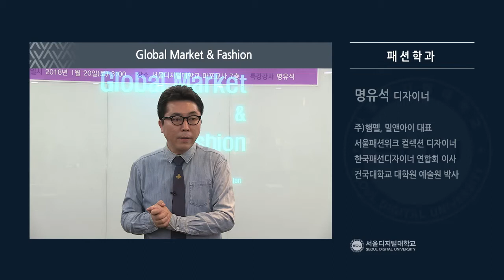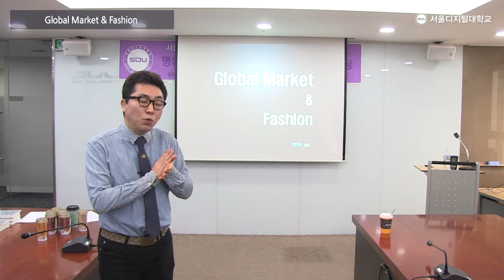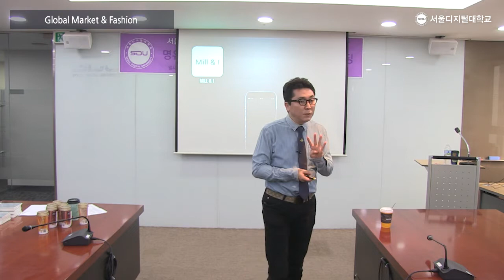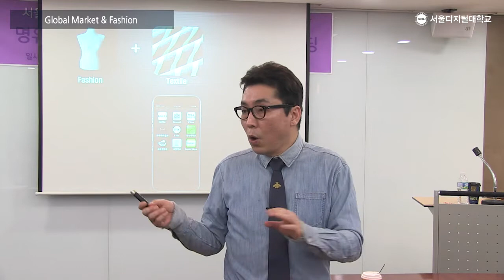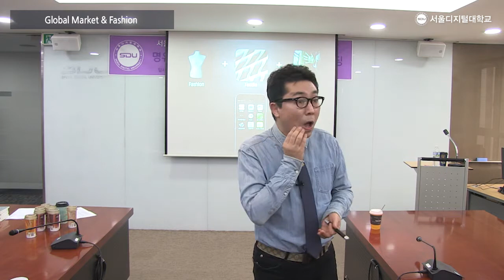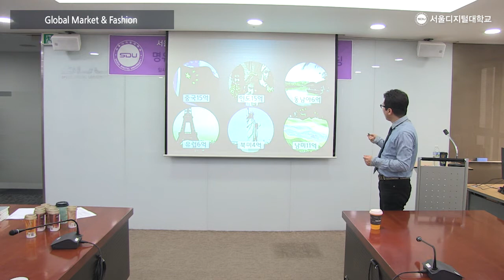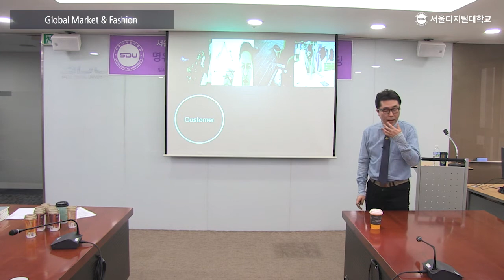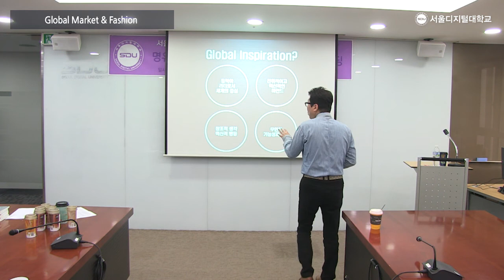서울디지털대학교 패션학과 명유석디자이너 특강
2nd Fashion talk concert/2018 글로벌 패션브랜딩
2018년 1월 20일 서울디지털대학교 마포교사에서 2018 글로벌 패션브랜딩에 대한 주제로
명유석디자이너님의 특강이 진행되었습니다.^^